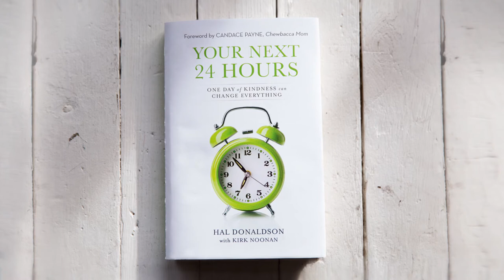Convoy Of Hope "MAKING COFFEE" Kindness series spot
Project filmed w/ Beyond Creative and IRIS film & photo who was proud to partner with Convoy of Hope on their Kindness series. They exemplify kindness in how they provide resources to those in need. I'm honored to have filmed this piece on their behalf and support this organization.